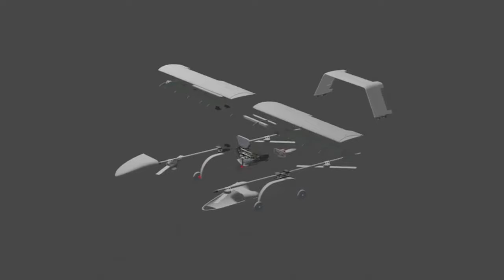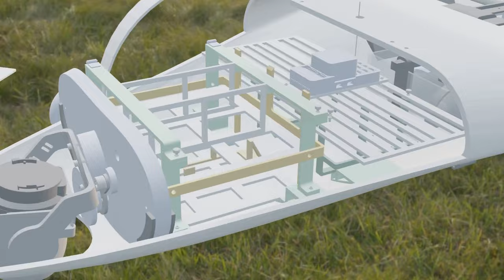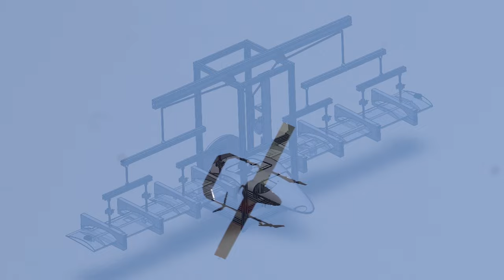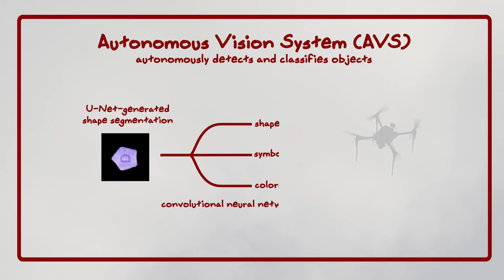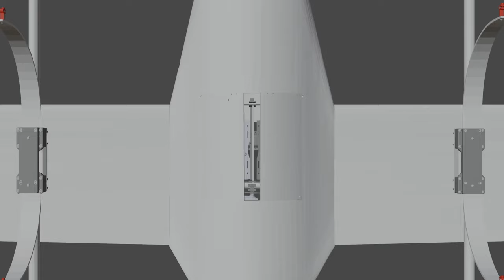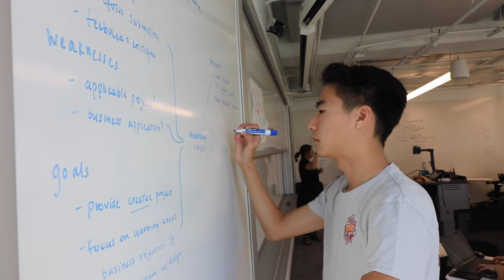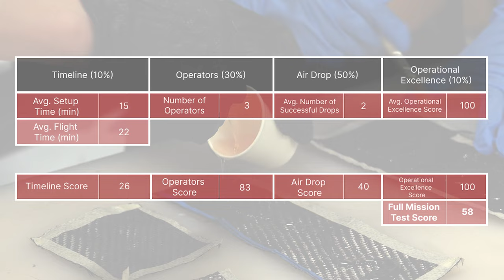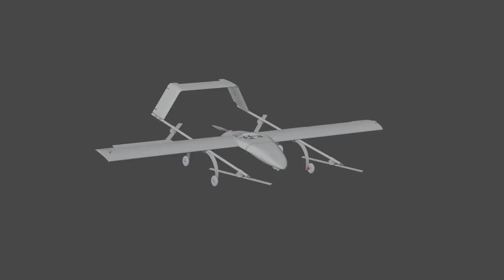CUAir: 2023 Technical Design and Flight Readiness Review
CUAir presents our Technical Design and Flight Readiness Review for the 2023 AUVSI SUAS Competition.

Narrated by Emma Ni, edited by Marian Caballo. Produced by CUAir's 2023 Design & Operations team: Madi Yeh, Jonathan Yun, Christine Michael, Max Dittgen, Joanna Chen, Emma Ni, and Marian Caballo.